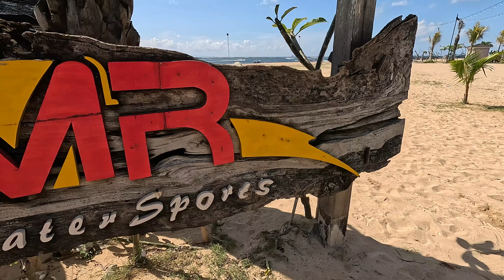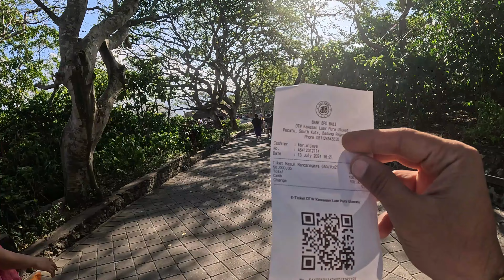Exploring South Bali | Thrilling H2O Activities, GWK Statue & Uluwatu Temple | Day 1 | irs Originals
Welcome to Day 1 of our Bali travel series! 🌴☀️ Today, we explore the stunning southern region of Bali, packed with adventure and cultural experiences. Join us as we dive into thrilling water activities, marvel at the grandeur of the Garuda Wisnu Kencana (GWK) statue, and end our day with a breathtaking sunset at Uluwatu Temple.

In this video, you'll see:

| Exciting water activities at Nusa Dua Beach
| A visit to the iconic Garuda Wisnu Kencana Cultural Park
| The majestic Uluwatu Temple and its spectacular cliffside views
| Traditional Kecak dance performance at Uluwatu

Equipment Used:

Camera: GoPro Hero 12, Iphone 15 Pro, Iphone 12 Pro